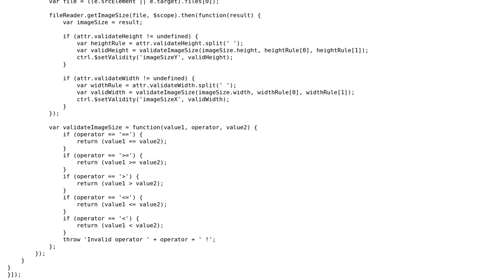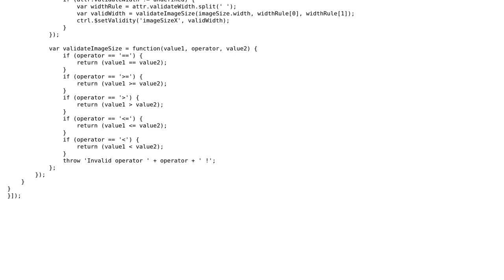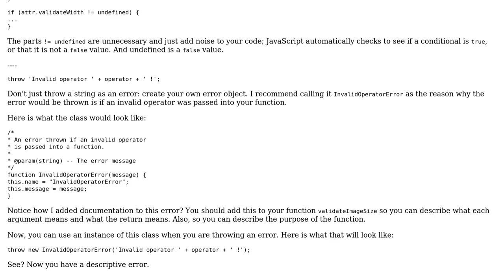Code Review: AngularJS image size validation directive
With thanks & praise to God, and with thanks to the many people who have made this project possible! | Content (except music & images) licensed under CC BY-SA | Music | Images & others | With thanks to user SirPython user floriank user ferada and the Stack Exchange Network Trademarks are property of their respective owners. You are responsible for your own actions.